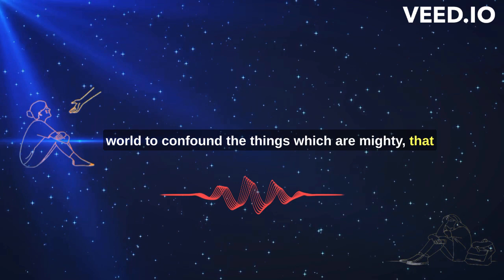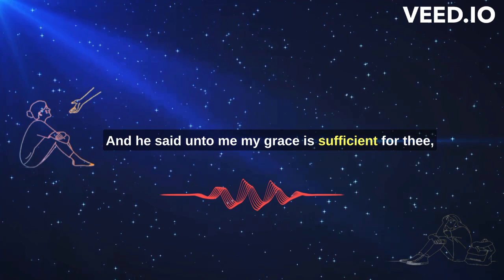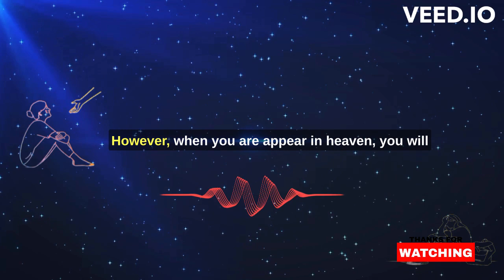THE DISGUISE GIVEN BY GOD - DAG HEWARD MILLS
Why are we unable to find God easily?
God has given us disguise as a means of communication